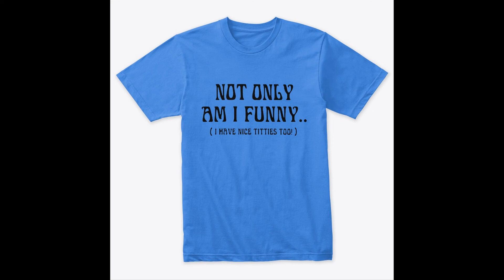not only am i funny t shirt